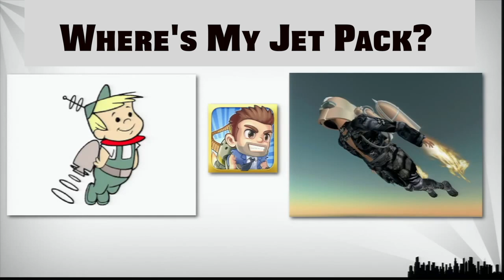Katie Linendoll Speaking Reel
Katie Linendoll is an Emmy Award-winning TV personality, writer, consumer tech expert, global tech consultant and one of the leading women in technology.

As one of the most in-demand technology experts worldwide, Linendoll is recognized by a wide-range of audiences for her reporting and frequent appearances as an expert contributor for major media outlets including NBC’s “TODAY” show, “The Rachael Ray Show” and numerous other shows on CNN, HLN, FOX News, The Weather Channel, Popular Science and more.